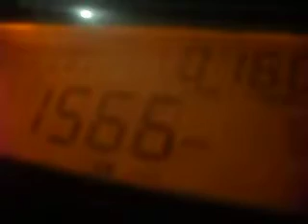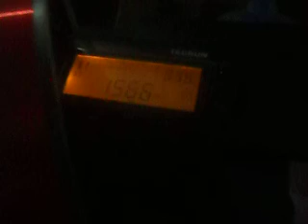TWR VIA BENIN LISTENED IN MORRINHOS, BRAZIL, BY DXer. JOE DX, ON 1566 KHz - MW (VIDEO A)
STATION: TWR AFRICA - BENIN  (VIDEO A)
SITE TRANSMITTER: PARAKOU/SÉRAROU, BENIN
LANGUAGE: ENGLISH/HAUSA
DATE: JULY 03, 2018
TIME: 0320 UTC
FREQUENCY: 1566 KHz  (MW)
POWER: 100 Kw
RECEIVER: TECSUN PL 660, MADE IN CHINA
ANTENNA: LOOP TECSUN AN - 200
PLACE OF RECEPTION: MORRINHOS, CEARÁ, BRAZIL
DXer./RADIOLISTENER: JOSÉ MARANHÃO - JOE DX (PT7046SWL)